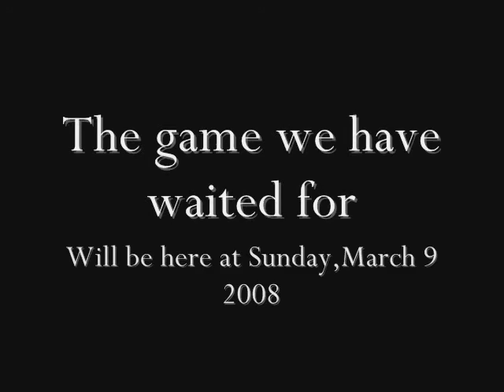Get ready for Super Smash Bros Brawl.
We have waited for this many years!
Thanks Nintendo